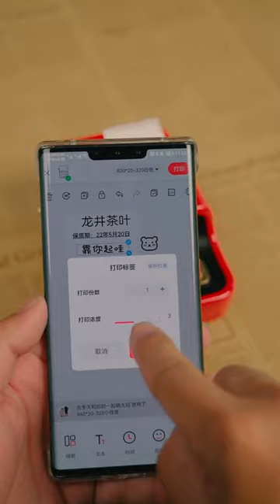Thermal Label Printer | Shipping Label Printer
Thermal Label Printer | Shipping Label Printer. Niimbot B21 Portable Label Printer Wireless Pocket Label Printer Fast Printing Bluetooth Thermal Barcode Printer For Amazon FBA work Supermarkets products Labelling both for home and office use.

If you own any of the content in my video and you don't want it to appear in my channel, please notify me via private message or email. The content will be REMOVED within 24 hours.